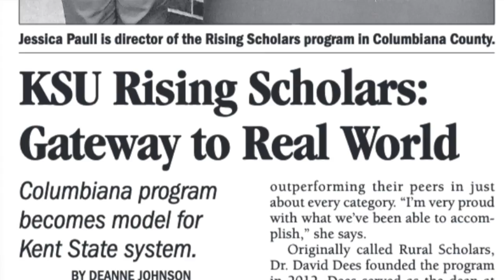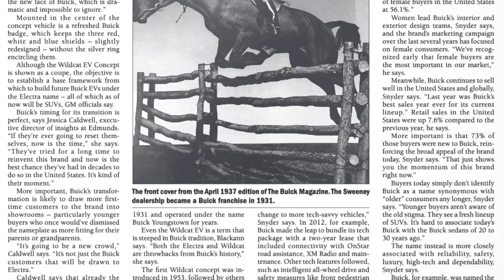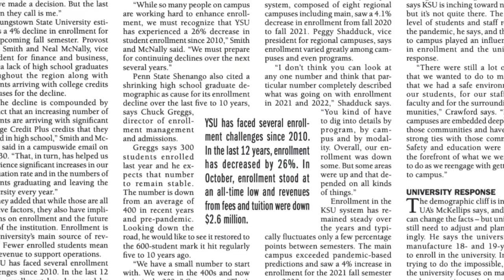Descend Into the MidJuly Issue | TGIF Report 7-15-22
YOUNGSTOWN, Ohio-- Today on the TGIF Report, we celebrate New Issue Day by diving into the MidJuly Issue of The Business Journal.